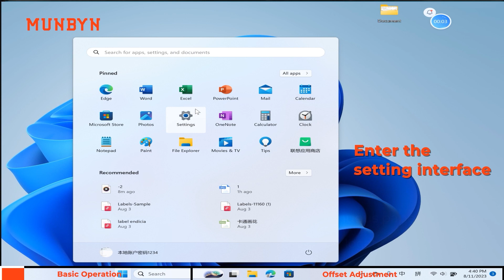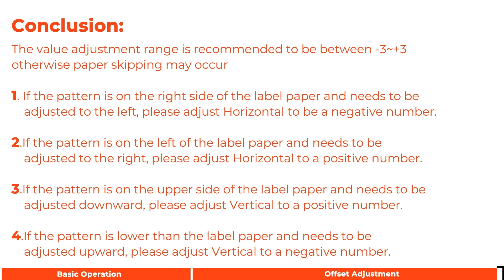MUNBYN RealWriter 941 How to adjust the circle label offset?